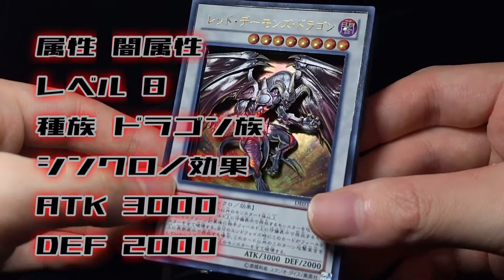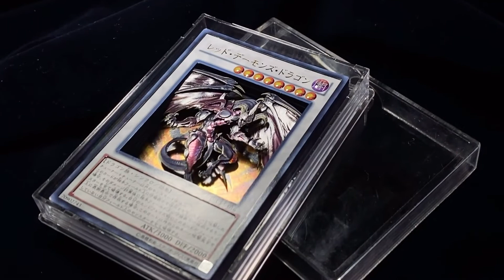『レッド・デーモンズ・ドラゴン』を立体に3Dart of Red Dragon Archfiend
On this channel, I'll show you 3D art of TCGcards I make for me and others.

シャドーボックスを始めてみたい方、依頼をしたい方へ